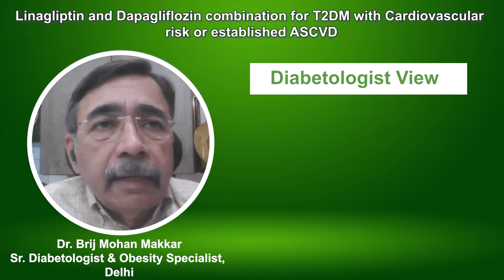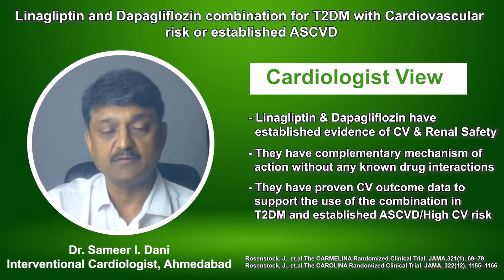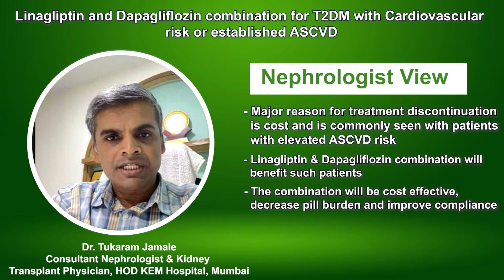Linagliptin and Dapagliflozin combination for T2DM with Cardiovascular risk or established ASCVD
Presenting the Evergreen Talk Series featuring Dr. Brij Mohan Makkar, a Senior Diabetologist and Obesity Specialist from Delhi, Dr. Sameer I. Dani, an Interventional Cardiologist from Ahmedabad, and Dr. Tukaram Jamale, a Nephrologist and Kidney Transplant Physician who serves as the Head of the Department at KEM Hospital Mumbai. They provide their insights on the use of Linagliptin, Dapagliflozin, and Metformin for diabetic patients.

Bringing viewpoints from the different specialities of Diabetology, Cardiology and Nephrology they share the clinical benefits of the Linagliptin and Dapagliflozin combination for T2DM with Cardiovascular risk or established ASCVD.

Dr Brij Mohan Makkar: When Linagliptin and Dapagliflozin are combined, Linagliptin demonstrates cardiovascular safety, hepatic safety, renal safety, no risk of hypoglycemia, and no weight gain. It acts indirectly on insulin secretion and suppresses glucagon. SGLT2 inhibitors are useful in reducing mortality in people with established atherosclerotic cardiovascular disease, heart failure, and advanced chronic kidney disease. Therefore, using this combination of molecules in people with established atherosclerotic cardiovascular disease or those at high risk is the recommended choice according to almost every guideline now.

Dr Sameer I Dani: Linagliptin and Dapagliflozin both have established evidence or a record of cardiovascular safety. Both have enough evidence for cardiorenal safety. These medicines belong to two different classes of drugs and complement each other. They have different mechanisms of action, different pathways of metabolism, and that's how they complement each other without causing drug interactions. So, the chances of drug-drug interactions are very low. Both agents have cardiovascular outcome benefits, making the combination use very logical.

Dr Tukaram Jamale: One of the important reasons that patient discontinues or decrease the dosages of the drug is cost and the pill burden. Patients at elevated ASCVD risks stand to benefit the most from these drugs individually. Therefore, a combination approach serves the purpose of making the treatment available at a substantially lower cost and reduces the number of pills to be consumed in a day.